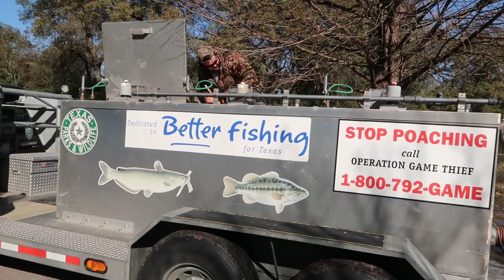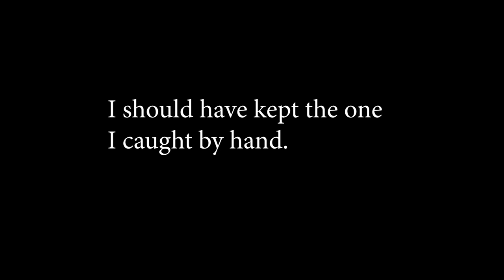How to catch RAINBOW Trout by HAND in 2021 | Houston Freshwater Fishing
Check out all the gear featured in this episode So I headed to Bane Park in Northwest Houston to try to get my "hands" on one of the 1,000 Rainbow Trout being released by the Texas Parks and Wild Life Department for my next episode of Freshwater Tuesday.

I was met by 1,000 trout, a cormorant, big ass rats, private school thugs, and some subscribers.

Now I was suppose to release this vlog on Tuesday, but I like it so much I decided to drop it  today on Saturday. Enjoy!

Accessory Gear:
4-pack Propane